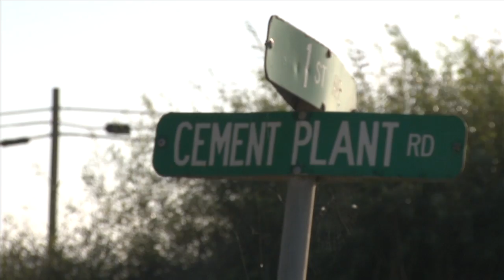Cement Plant Road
The saddest modern farmer looks to material wealth to aid his heavy heart only to be destroyed by his own illusion of 'being'.